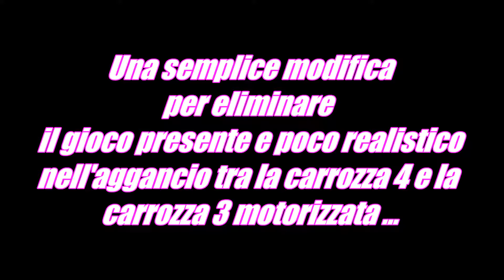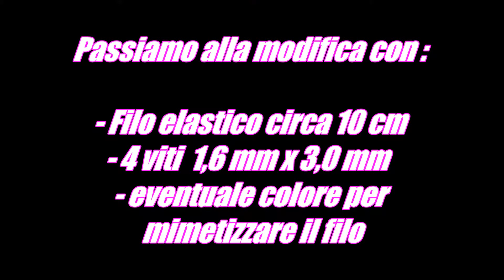ETR 226 Rialto Le Models...modifica by CLtrain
Una pecca presente sul mio modello,troppo gioco tra i due ganci della carrozza motrice 3 e della carrozza di testa 4. una distanza eccessiva per i miei gusti che ho voluto risolvere in un modo molto semplice ma efficace...